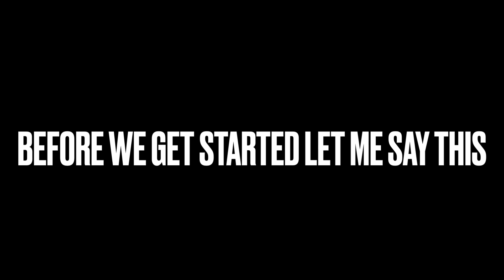MY TOP 5 PERSONAL FAVORITE FAST AND FURIOUS ACTION SCENES